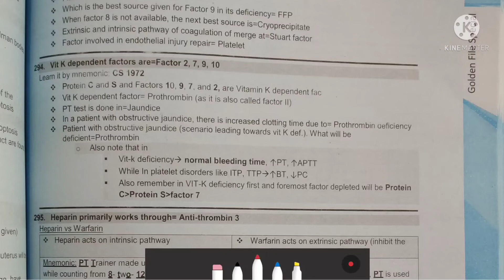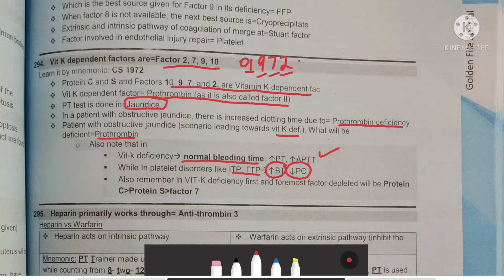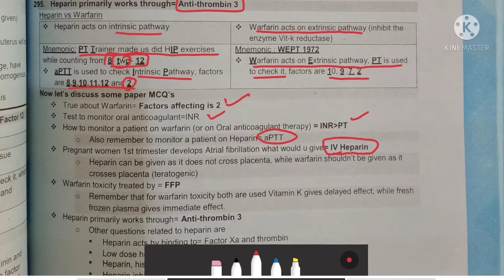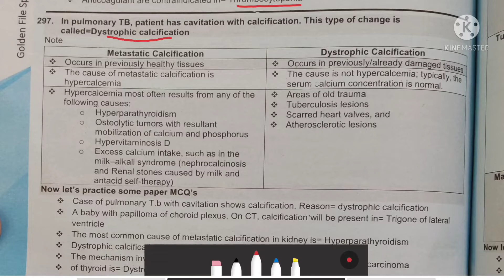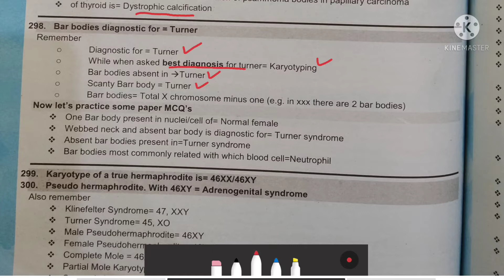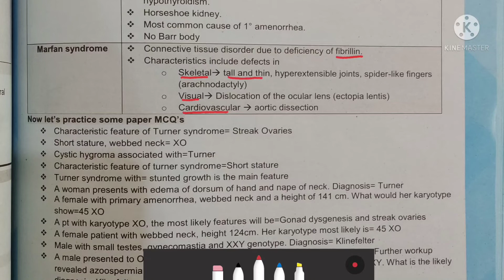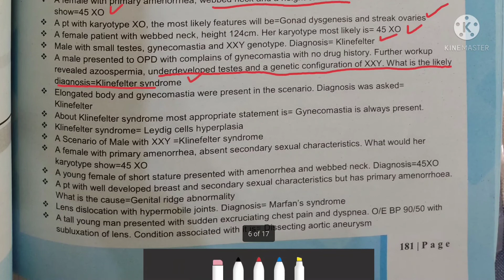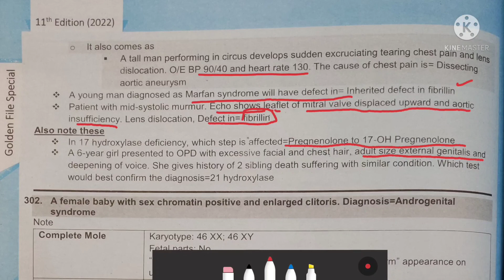Fcps Rafi Points| point 294 to 301| General Pathology